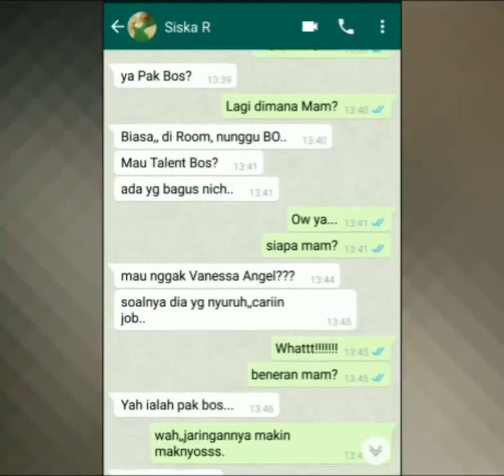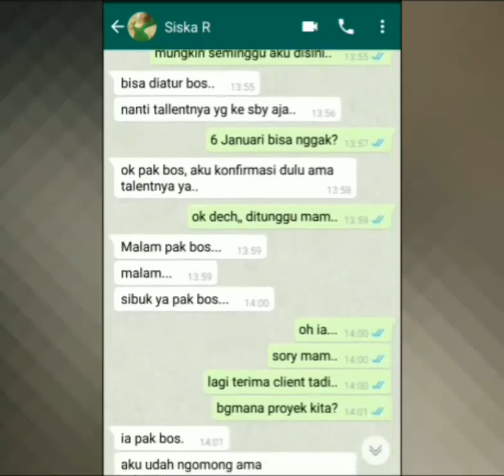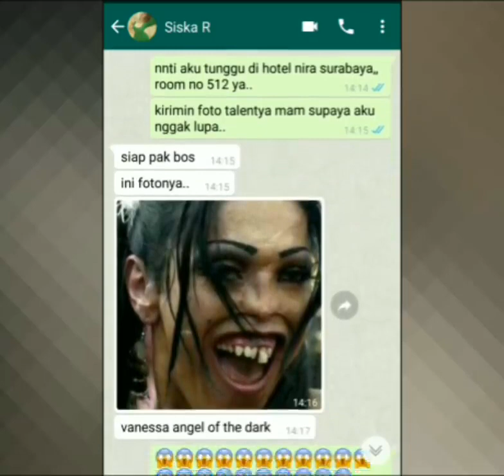Chatan singkat vanessa angel(mucikari)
Terima kasih